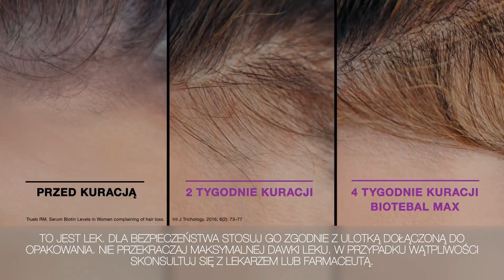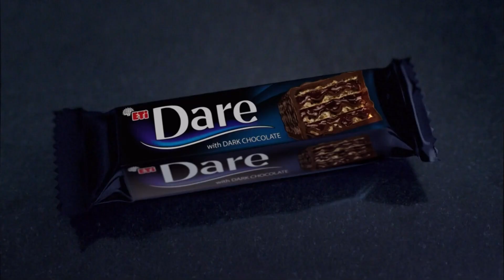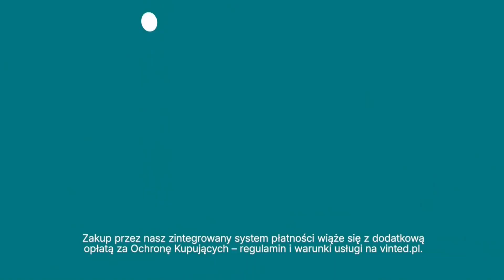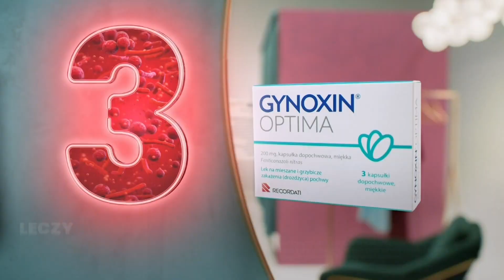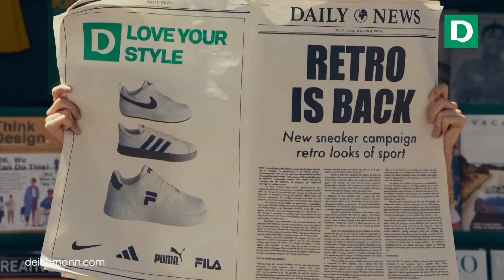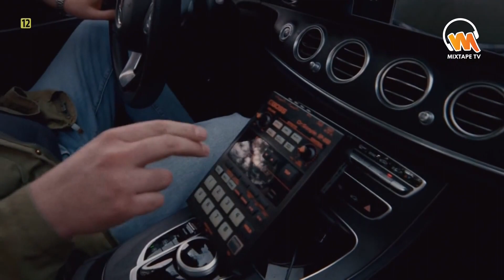MIXTAPE - 28-04-2024 - Identy, Reklamy